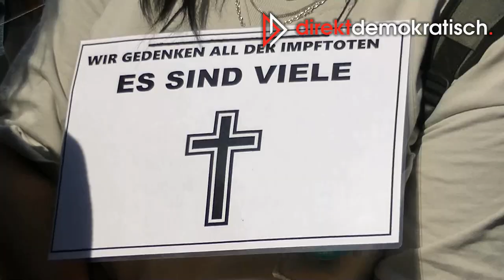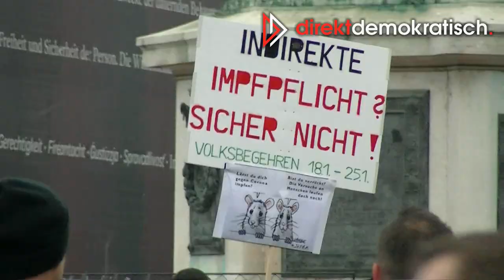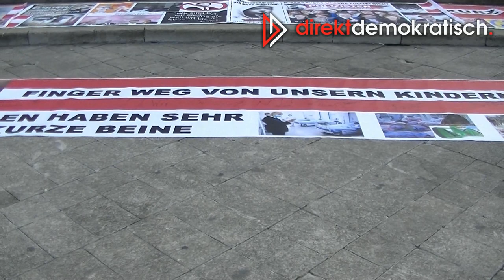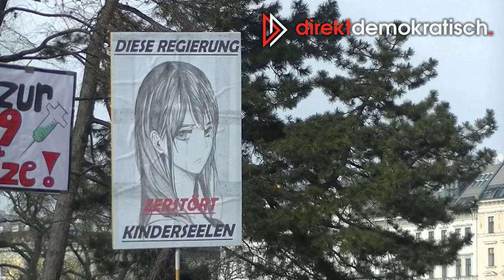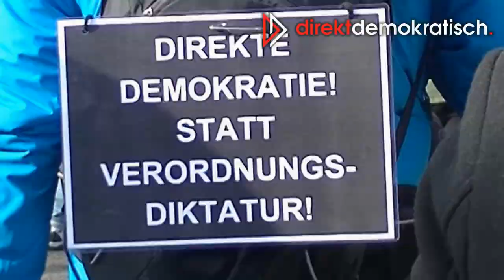Stimmen aus der Bevölkerung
Wie hat Corona ihr Leben verändert?